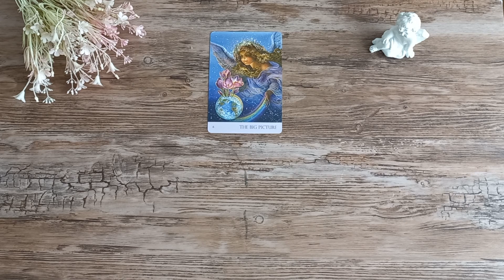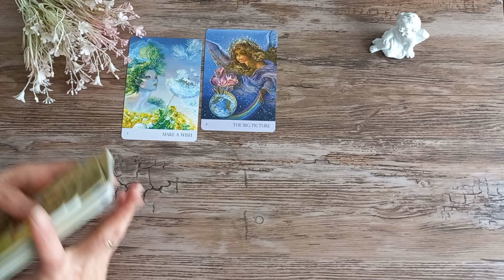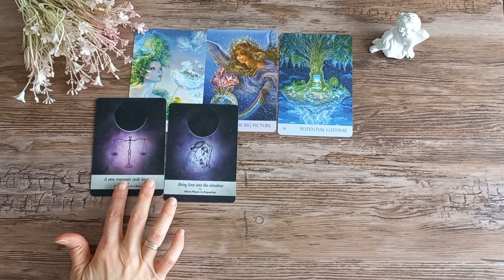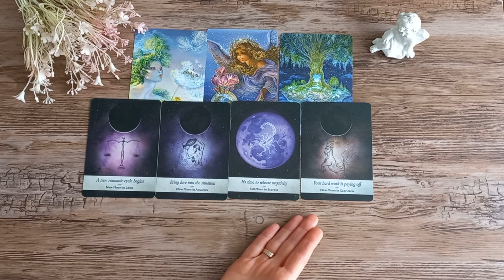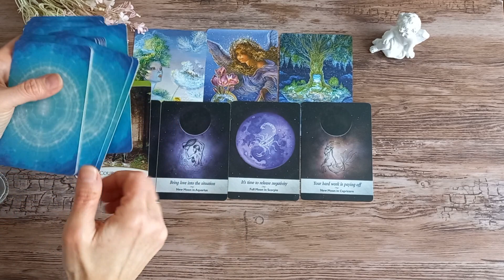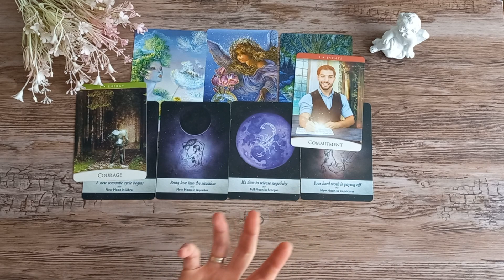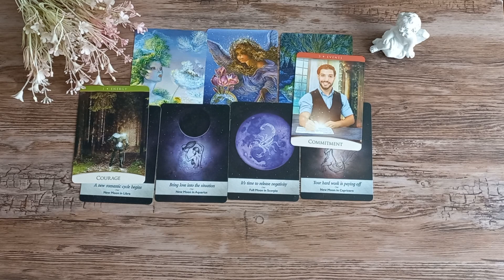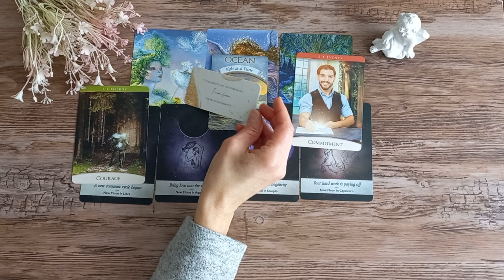OVAN - Anđeoske Poruke za Januar 2024.